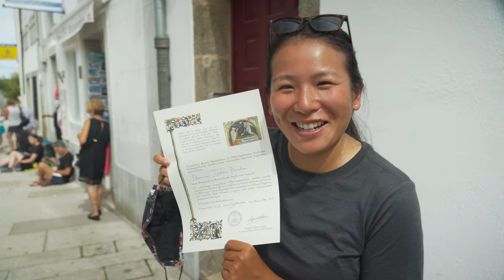25 | LE DERNIER SPRINT / Cyclotourisme en Grèce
On a vécu une semaine très mouvementée. Dès notre retour en Grèce, on se remet de nos émotions pour continuer à voyager à vélo. Fidèle à notre expérience  en cyclotourisme , on fait des rencontres, on revoit des amis mais surtout, on vit des moments magiques. Voyager en Grèce nous a permis de nous endurcir pour notre prochain pays.

Perdus dans les campagnes, nous ne savons pas où nous allons dormir. Avec la météo qui met notre patience et notre résilience à l'épreuve, nous cherchons désespérément une solution.
« C'est dans les moments les plus pourris, que c'est le plus drôle ! »

Dans cette vidéo, on te montre notre plus gros revirement de situation.

Bon visionnement !

Jade & Yanouk

QUI SOMMES-NOUS ? ✨

Nous c'est Jade et Yanouk. Nous sommes un couple québécois ayant tout quitter pour partir à l'aventure. Le 15 Juillet 2021, nous avons tout quitter pour accomplir notre rêve ; faire le tour du monde à vélo.

Sur cette chaine, on t'emmène avec nous dans nos aventures de la France à la Malaisie.
À travers les rencontres, on s'intéresse au monde qui nous entoure et on souhaite te le présenter en images.